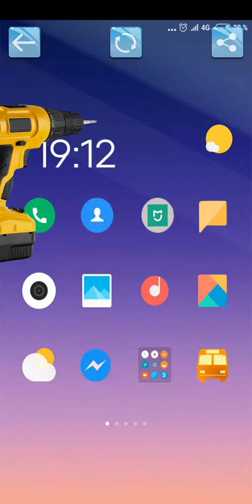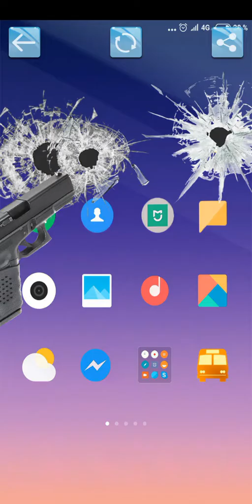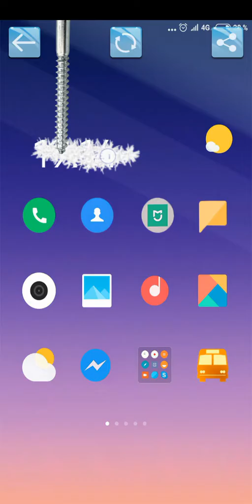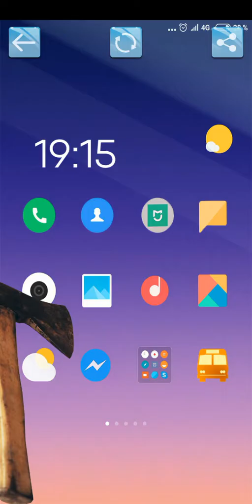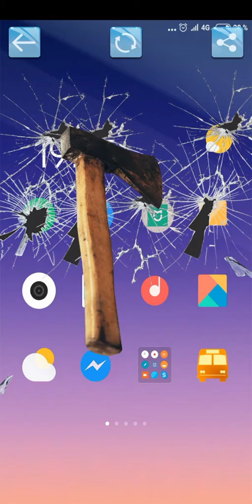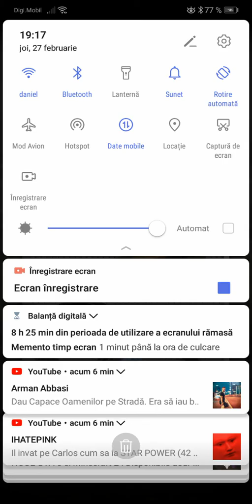Distrugem telefone🤬📱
Îmi pare rău pentru că nu s-a auzit